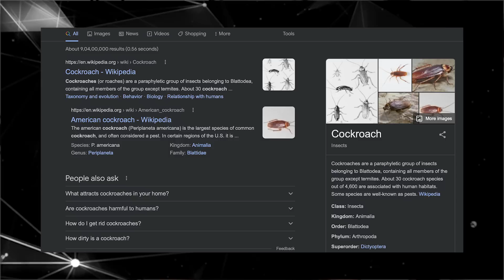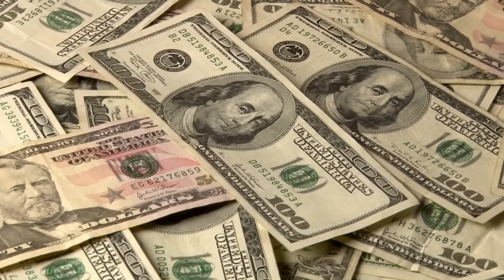How to get rid of Cockroaches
Best way to get rid of Roaches without using Pesticides